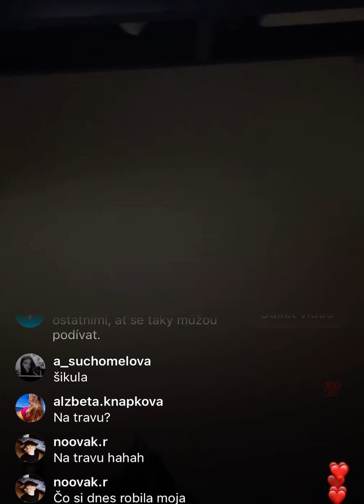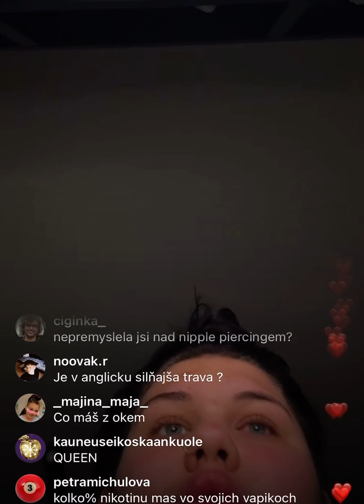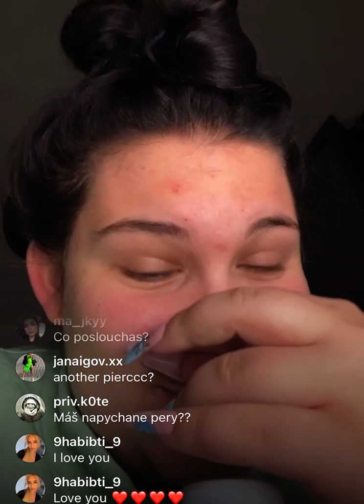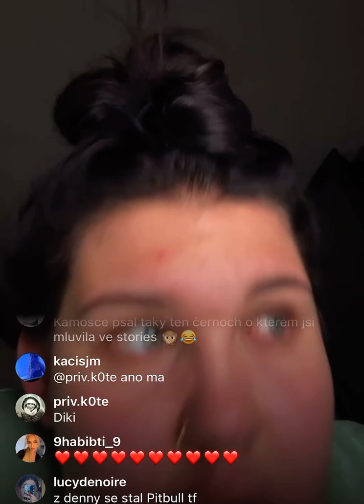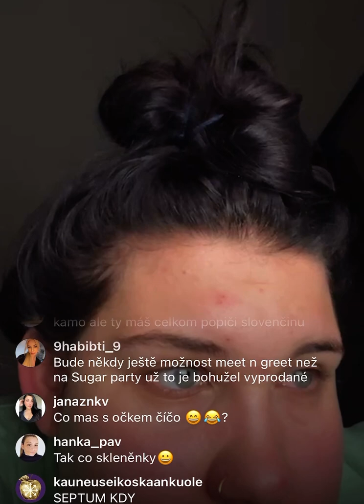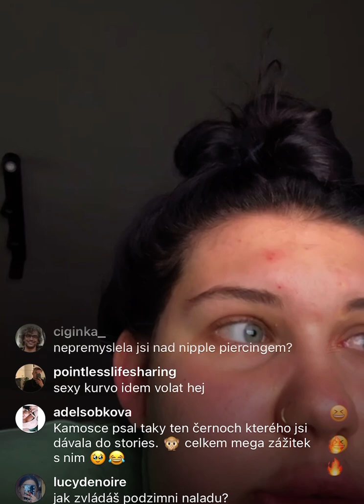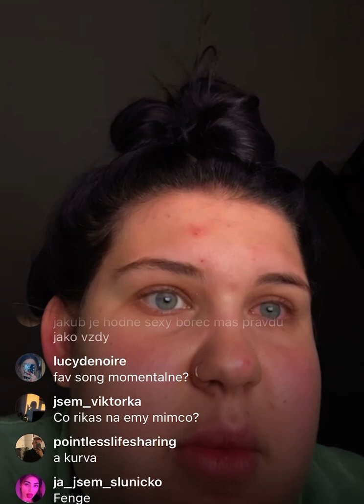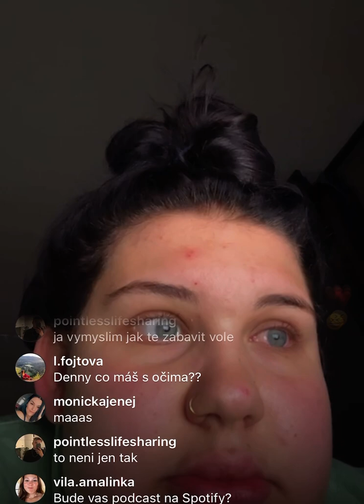SUGARDENNY DRŽÍ DIETU?